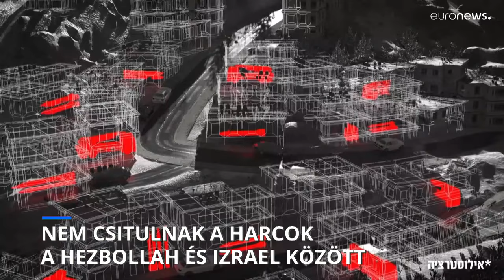Az IDF szerint a Hezbollah civil otthonokban rejteget rakétákat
Az izraeli hadsereg szóvivője arra figyelmeztette a Libanon és Izrael határának közelében élő libanoni civileket, hogy az iszlamista szervezet fegyvereket rejtegethet az otthonaikban.